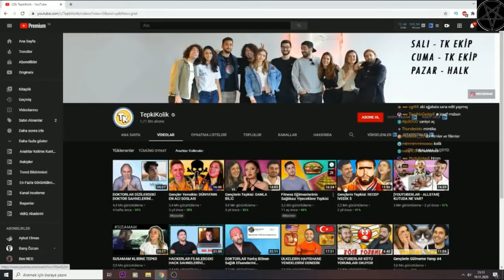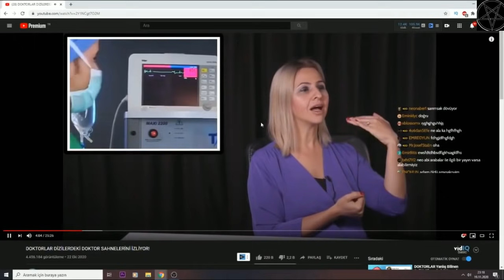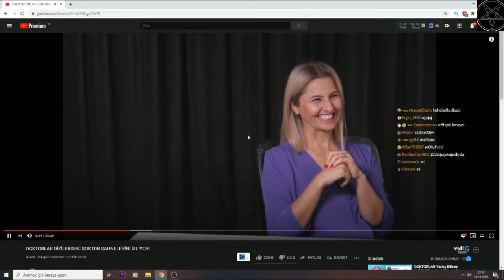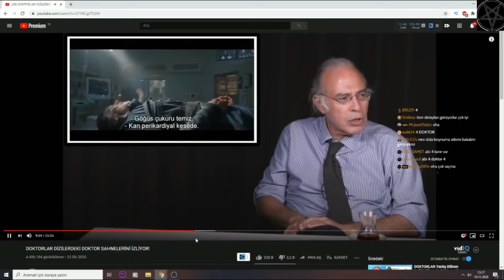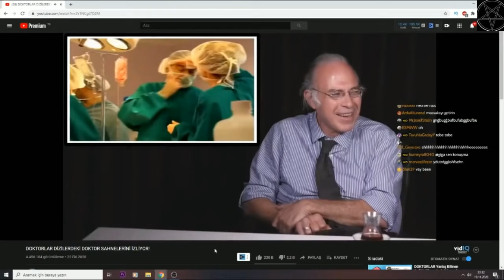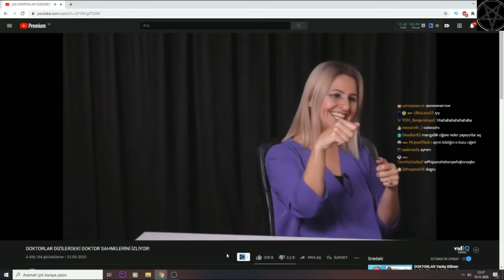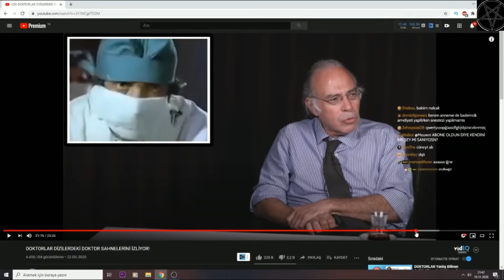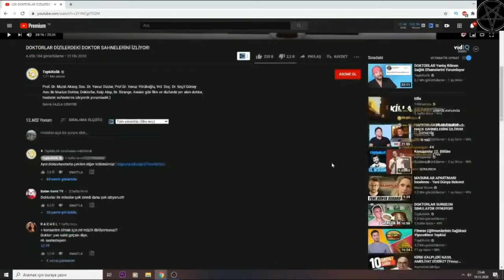Neo Toprak - Doktorlar Dizilerdeki Doktor Sahnelerini İzliyoru İzliyor